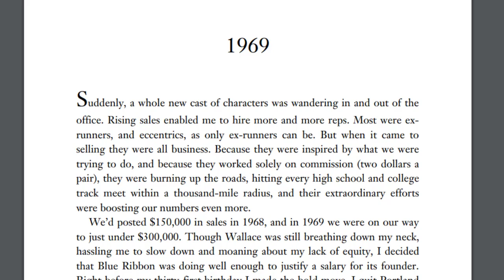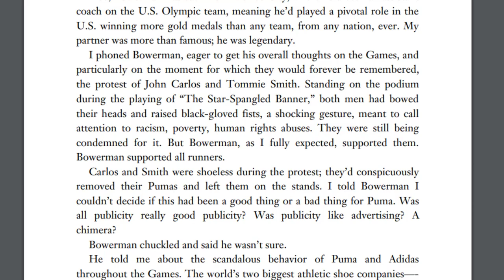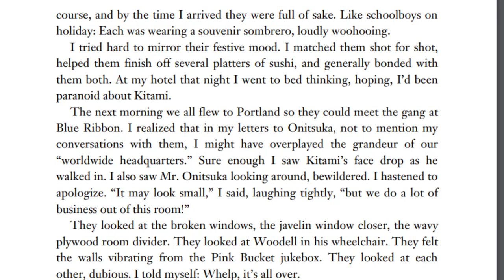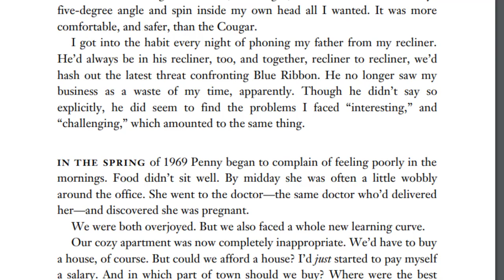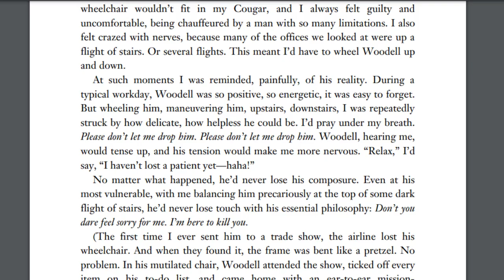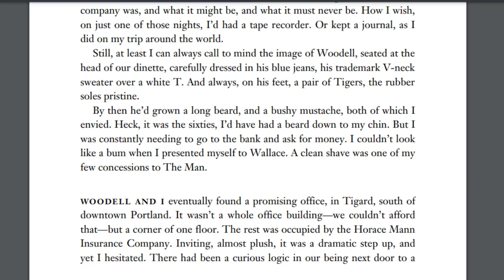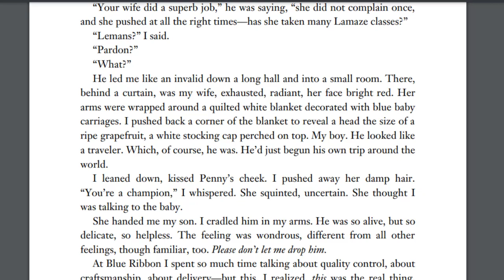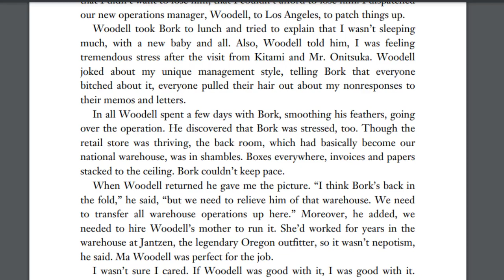Swooshing into History: Exploring Nike's Epic Start in 1969 (Part 8)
Swooshing into History: Exploring Nike's Epic Start in 1969

AudiobookTeller, A memoir by the Creator of nike is uploaded. You can listen to it anytime and learn the success story of Phil Knight without having a book in hand.
Most people really have an interest in knowing about what is Memoir in english literature, but now you do not need to read heavy, lengthy books in English; instead, look at the Phil Knight biography and learn about Phil Knight's motivation and his success story of touching the sky.
I can understand the Shoe Dog Phil Knight review" or the Shoe Dog Phil Knight# summary might also help understand the theme behind Phil Knight's success story. Still, the Shoe Dog by Phil Knight audiobook is a fantastic way to listen to the book and sharpen your ear with mesmerizing Phil Knight words like a magic wand.

Four Minute Books
Personal Development Journal